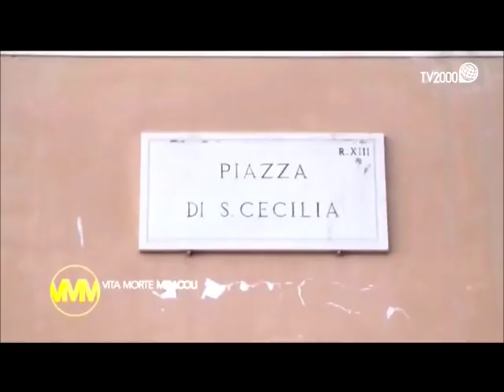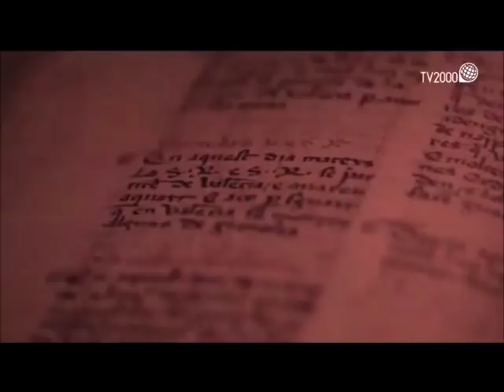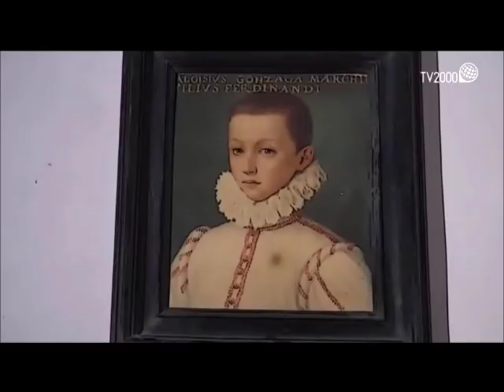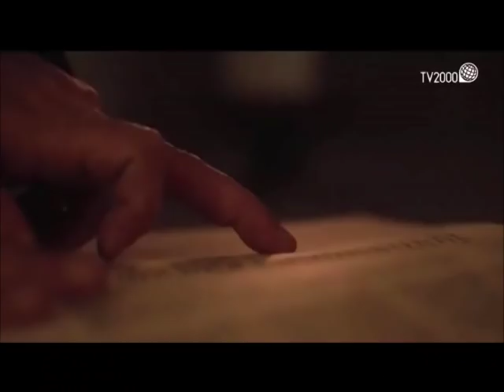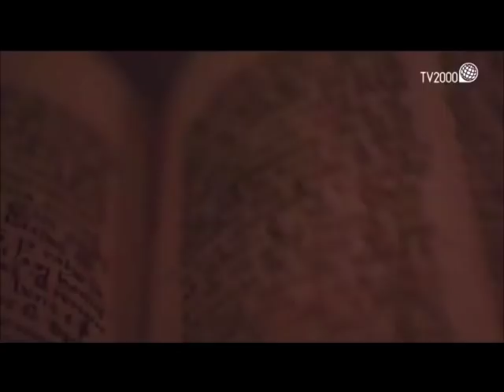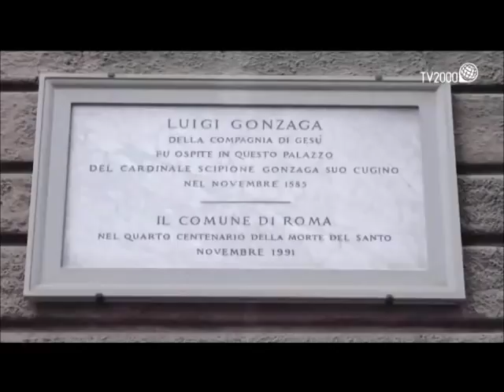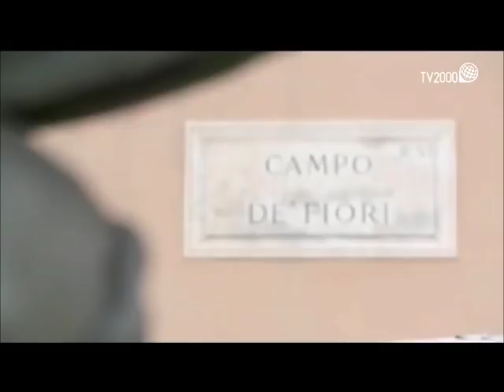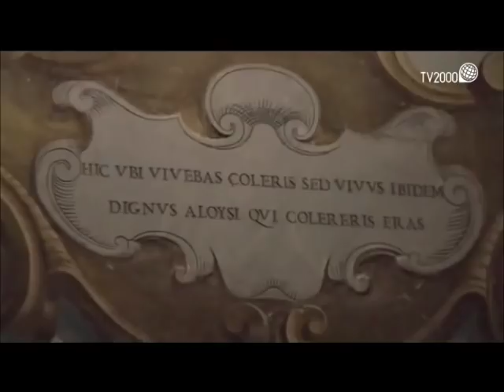Vite dei Santi Cecilia e Luigi Gonzaga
Cari Amici, nel primo video dedicato ai Santi vi abbiamo presentato le vite di Rosa da Viterbo e Gerardo Maiella, qui per il video:
ora vi offriamo di meditare sulle storie di Cecilia e Luigi Gonzaga, due vite distanti nel tempo e nella storia, ma un solo fine: la santificazione, l'Amore a Gesù Cristo.
Buona meditazione